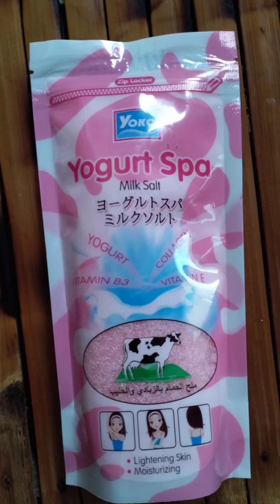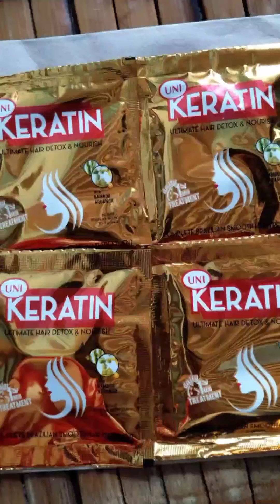Window Shopping Galor